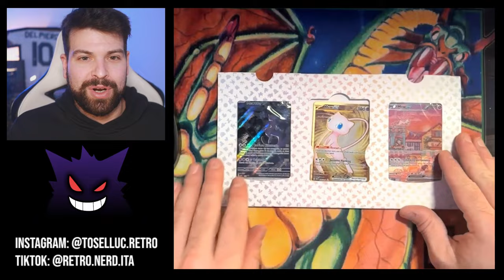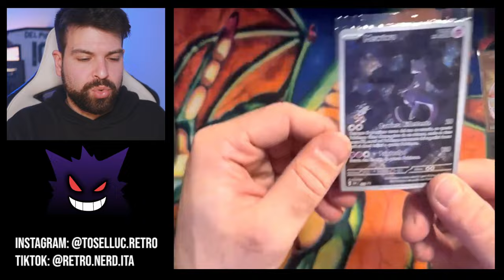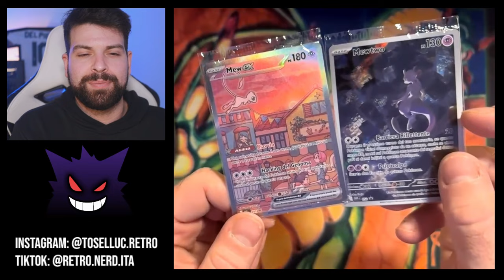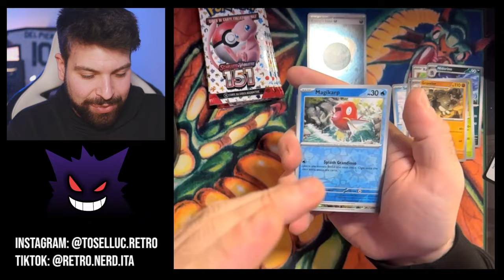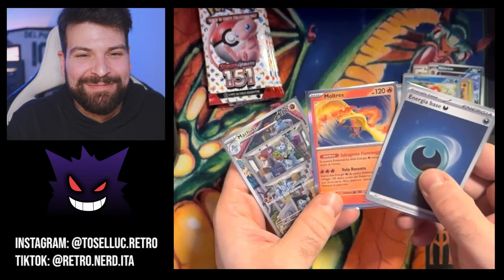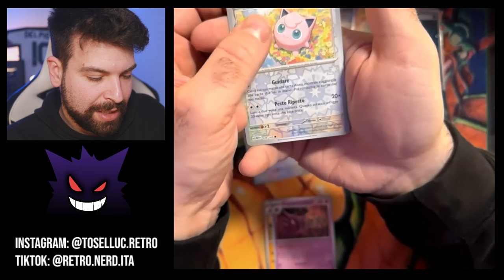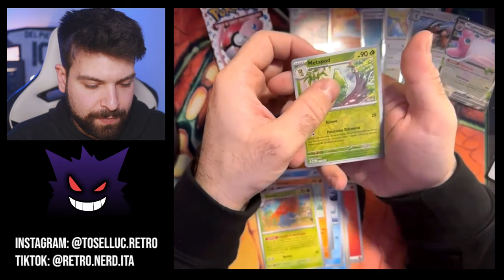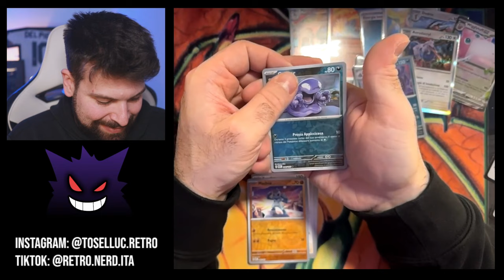APRO una COLLEZIONE 151 con l'ALBUM di MEW!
PokéPosta di Vinted con qualche promo di 151 e album con 4 bustine al suo interno!

Ciao!